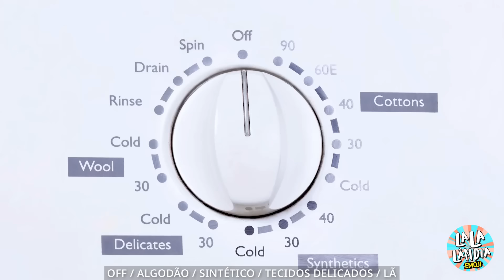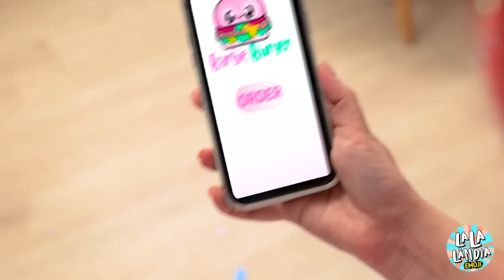🤯 Barbie Quer uma CAUDA de Sereia REAL! Melhores Dicas do TikTok, por La La Lândia Emoji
Gente, o mar vai ficar ainda mais agitado! 🌊🐚 A Barbie enjoou do seu conversível rosa e quer mergulhar fundo com uma verdadeira cauda de sereia. Mergulhem conosco enquanto surfamos pelas melhores dicas de transformação do TikTok que farão a Barbie balançar suas barbatanas em pouco tempo! 🧜‍♀️💄 Prontos para ver a melhor transformação de sereia? 🌟

Não sejam preguiçosos na praia, peguem a onda conosco! 🏄‍♀️✨ Assista a jornada da Barbie da casa dos sonhos até o fundo do mar, salpicada com muita elegância, brilho e risadas. Vamos mergulhar por aí! 🌺🤙